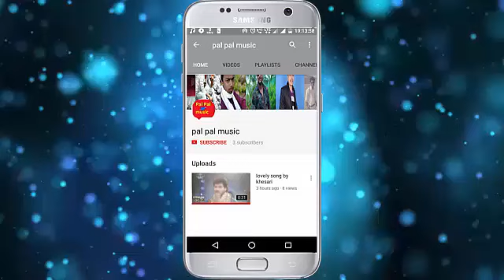बिशाल बारूद के जबरदस्त अरकेस्ट्रा ,सोंग पलंग हिलता || Saiya Milal ba Rangdar Palang hilata WE